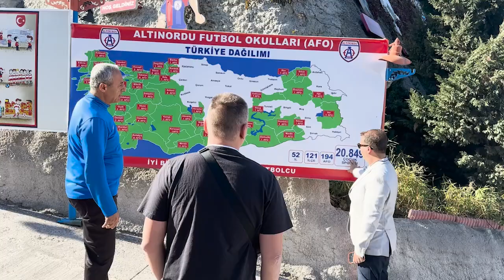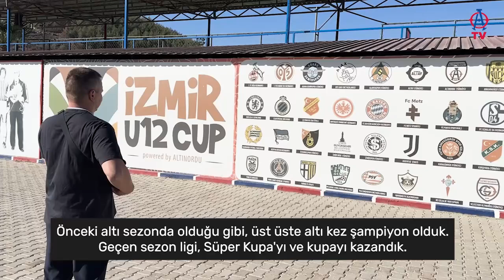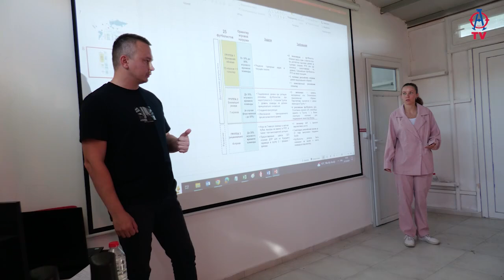Video 980 | ✨ Rusya Şampiyonu FC Zenit'in Baş Scout'u Konstantin Shipulin'dan Altınordu'ya Ziyaret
FC Zenit Baş Scout'u Konstantin Shipulin, Altınordu'yu İzmir'e gelerek ziyaret etti.Shipulin, kırmızı lacivertlilerin tesislerini gezerek yapılan yatırımları yerinde gözlemledi... •İzmirTribünleri İzmir Altınordu Zenit Rusya Türkiye Futbol Tribün @altinordufk @zenit_spb